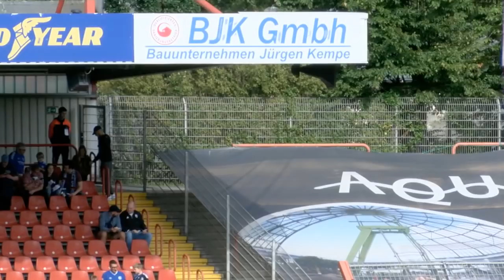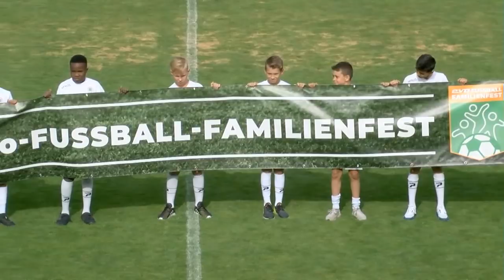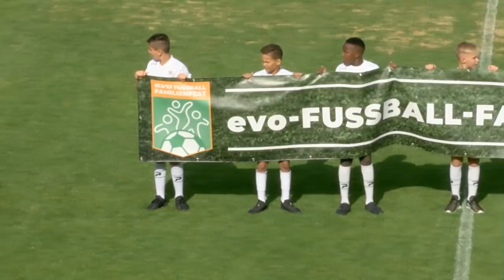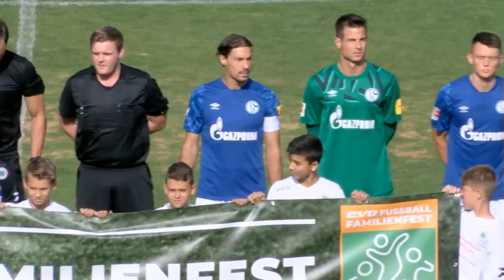RE-LIVE: Testspiel gegen Rot-Weiß Oberhausen | FC Schalke 04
Im ersten Testspiel der Saison war der FC Schalke 04 am Sonntag (7.7.) bei Rot-Weiß Oberhausen zu Gast. Hier könnt ihr euch den Auftritt der Mannschaft von Chef-Trainer David Wagner noch einmal in voller Länge anschauen.